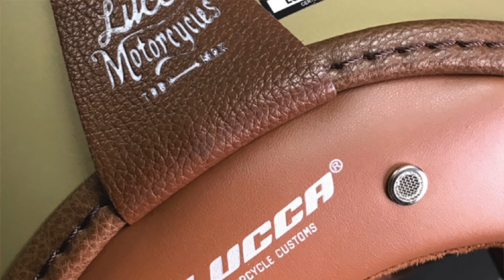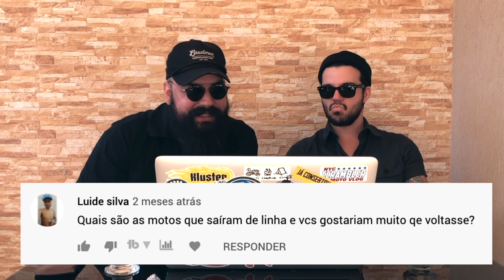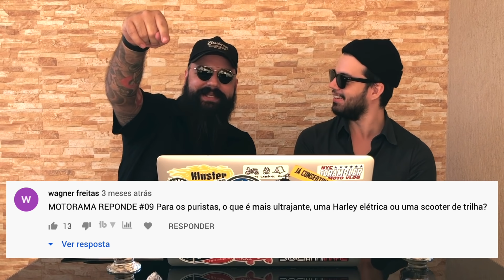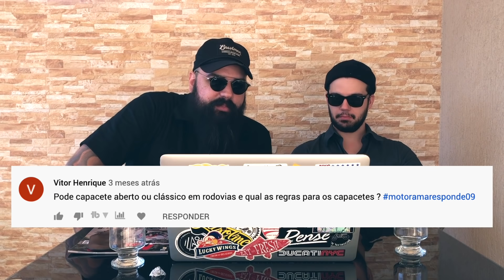QUAL MOTO NÓS TERÍAMOS NO APOCALIPSE? - MOTORAMA RESPONDE #09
De tempo em tempo nós paramos para ler alguns excelentes comentários e respondê-los com o magnânimo entusiasmo que cada um deles merece. Então passa o álcool em gel, pega a pipoca, e senta que lá vem MOTORAMA RESPONDE na área.

Desce o tapa no play e confere aí!